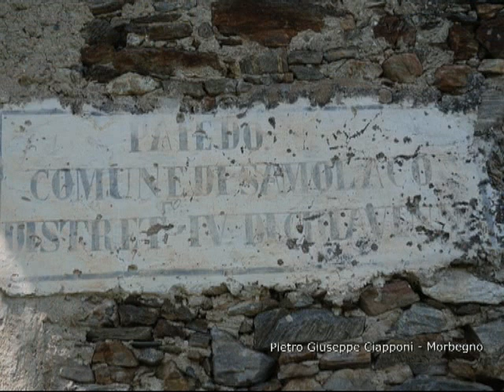Paiedo - Samolaco Valchiavenna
Paiedo sui monti di Samolaco - 15 luglio 2015
Realizzato da Pietro Giuseppe Ciapponi  - Morbegno